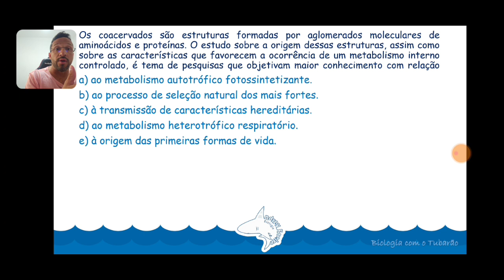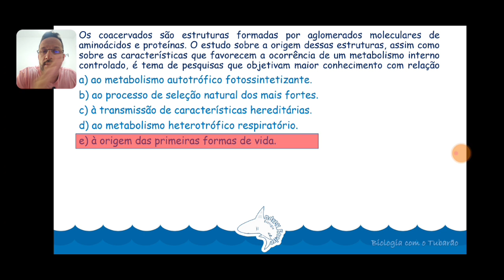Questão de Origem da Vida - Evolução Molecular ou Evolução Química - Esquenta 2024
Questão resolvida e comentada sobre origem da vida para o esquenta 2024 do canal do Tubarão.